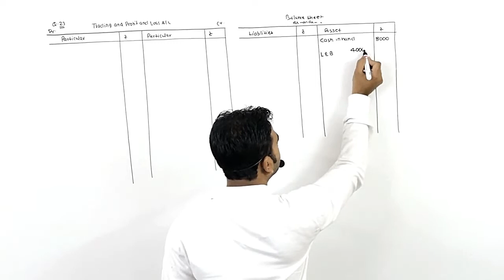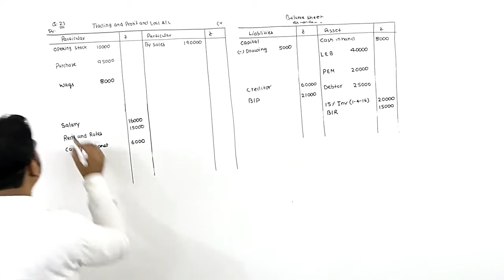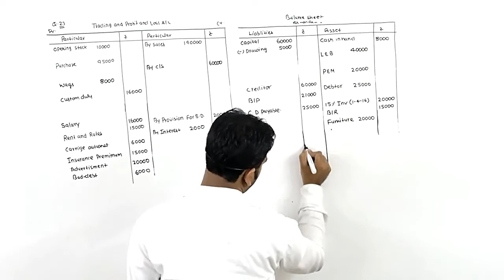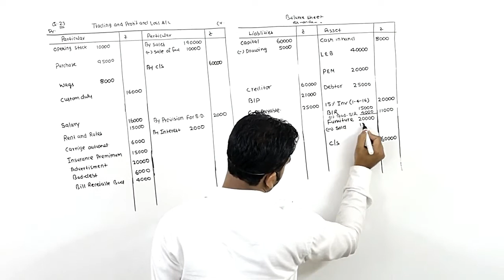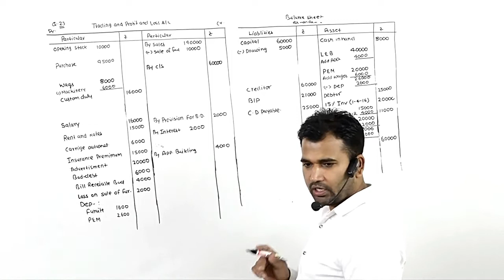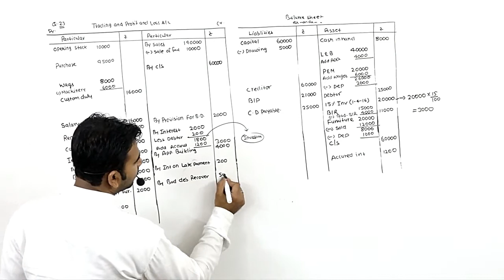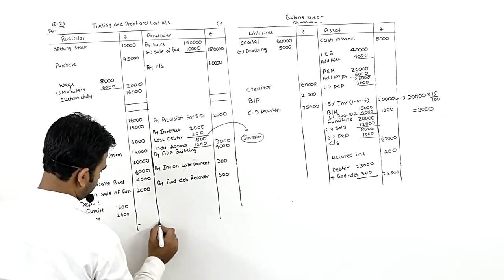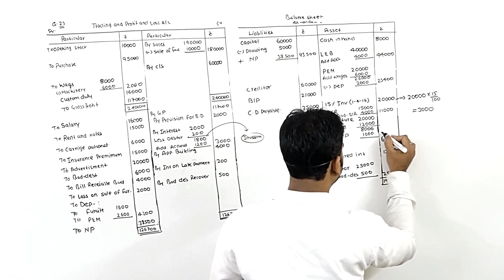financial account for b.com | financial account bcom class | part 16 | final account